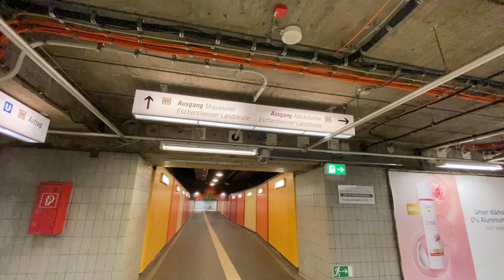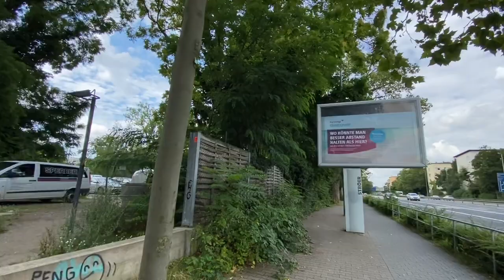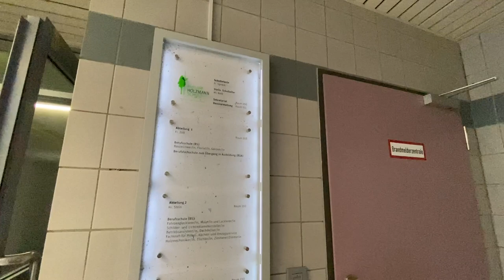Walk on Miquel-Adickesallee & Frankfurt American High School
This is a Memory Lane walk for many people who grew up in Frankfurt because of their parents being posted here or because they were stationed here.
The walk takes us down Miquel-Adickesallee from the U-Bahn station, past Hansaallee, to the former Frankfurt American High School. Between 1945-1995, 1000s of American military families made Frankfurt their home. Little is left of their time here except for old living quarters, the Frankfurt American High School building, and sadly, the American Kinderfeld burial site (not part of this video).

We welcome comments from anyone who lived here and who can information to this video, especially about the High School and the housing that is still here.